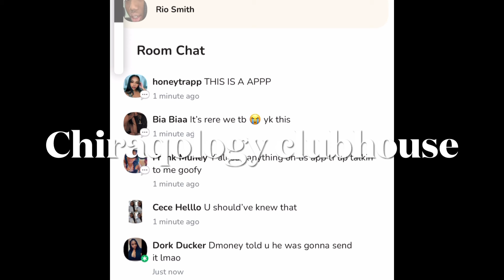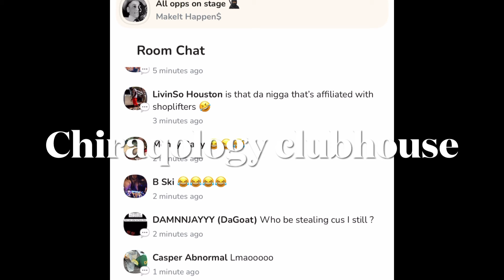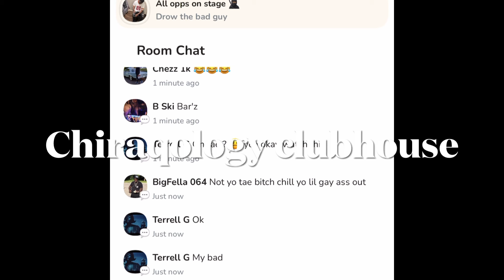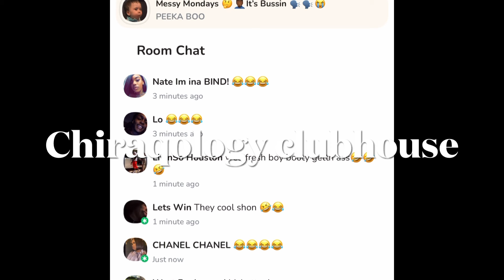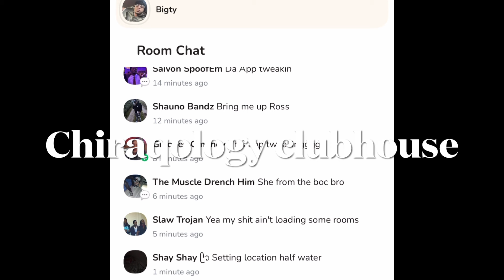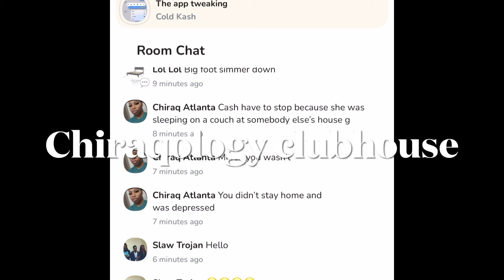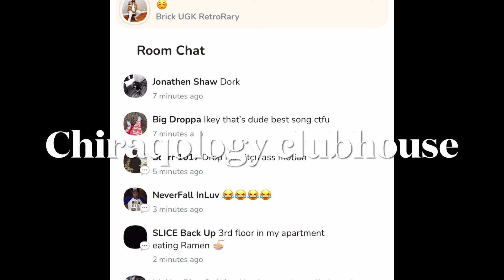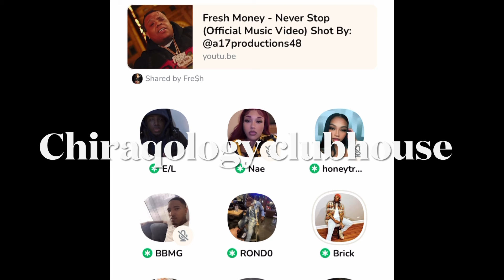Chiraq Mesh up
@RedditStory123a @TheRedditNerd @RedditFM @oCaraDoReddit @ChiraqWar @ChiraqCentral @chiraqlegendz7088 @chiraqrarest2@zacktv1